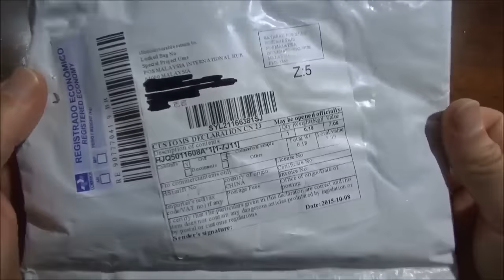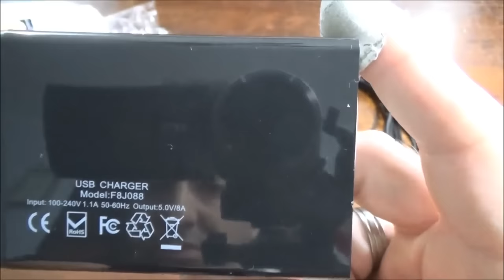Unboxing Carregador Elétrico com 5 Portas USB